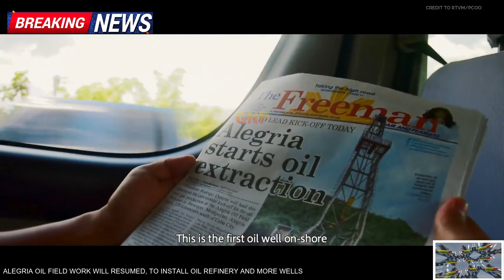GRABE! OIL AND GAS SA CEBU, ALEGRIA OIL AND GAS FIELD BALIK OPERASYON MAGLALAGAY NG OIL REFINERY